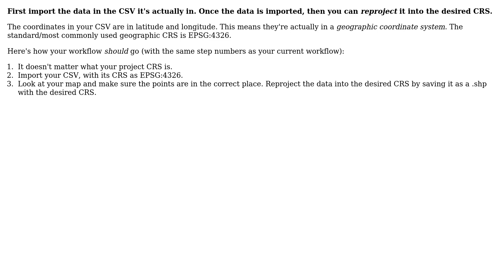GIS: Convert decimal degrees to meters QGIS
With thanks & praise to God, and with thanks to the many people who have made this project possible! You are responsible for your own actions.